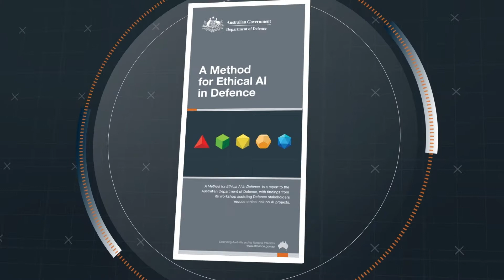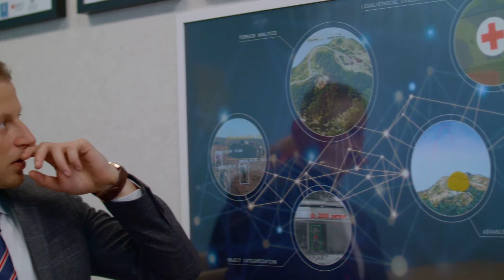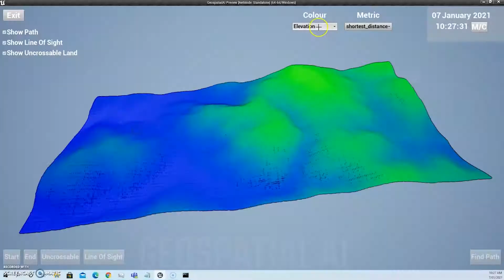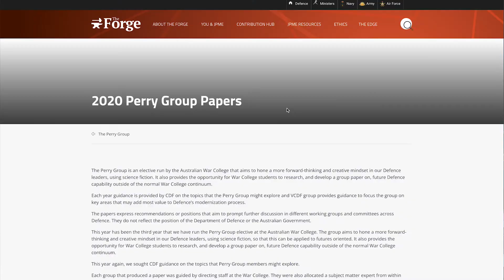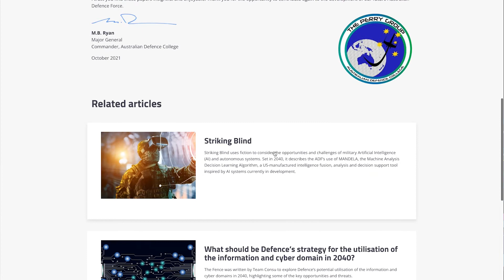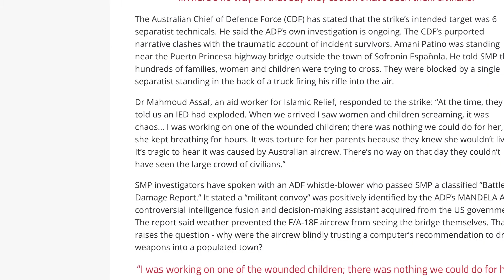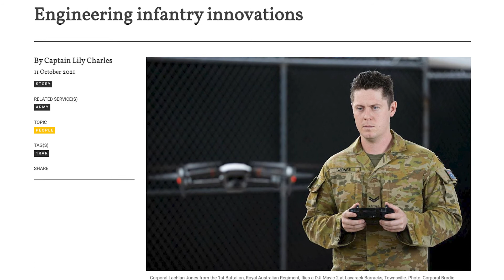Exploring the facets of a Method for Ethical AI in Defence: Responsibility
Robotics, Autonomous Systems and Artificial Intelligence provide important advantages to Australian Defence. Humans are legally and morally responsible for decisions or actions that use RAS-AI. That’s why Defence has identified responsibility as one of five important facets for the ethical use of RAS-AI. In this video, we delve into aspects of responsibility from the perspective of Defence personnel, including operators and Defence scientists.

Cite as: Roberson, T. & Devitt, S.K. (2022). Ethics of Robotics, Autonomous Systems and Artificial Intelligence Videos for Defence. [14 Videos] Trusted Autonomous Systems.